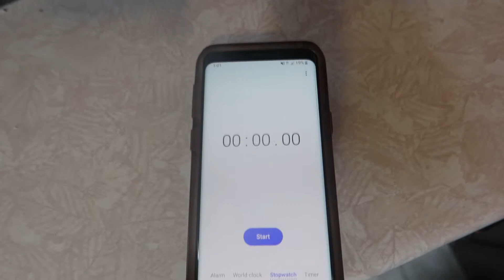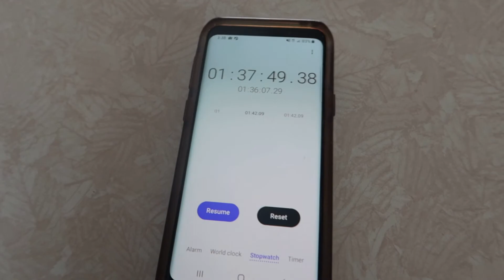Coming Home From A Weekend Trip Be Like | HUGE MESS | Speed Cleaning | Unpacking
We spent the weekend at our parents and unloaded the car which made a HUGE mess!